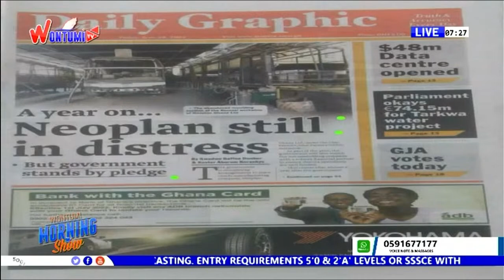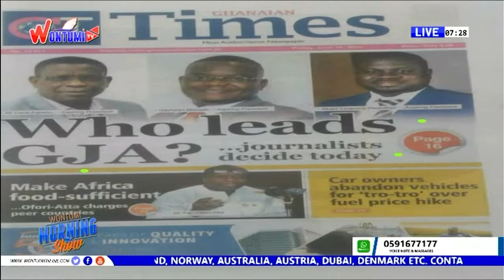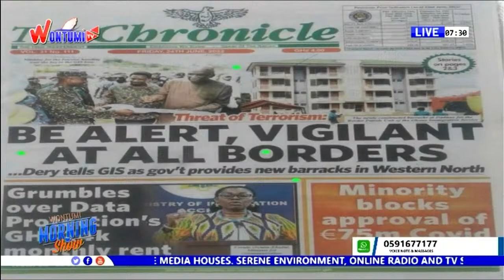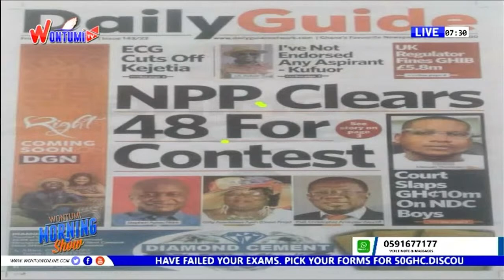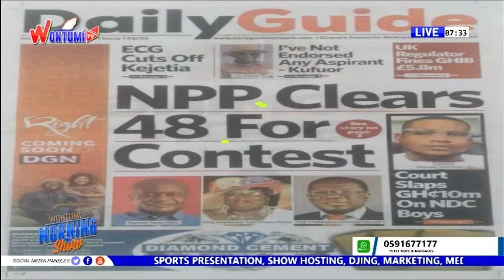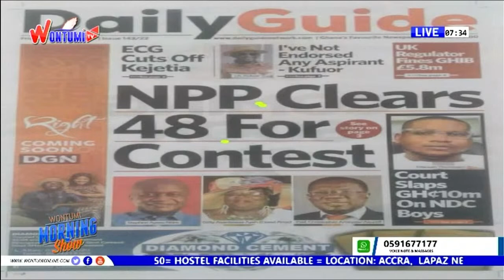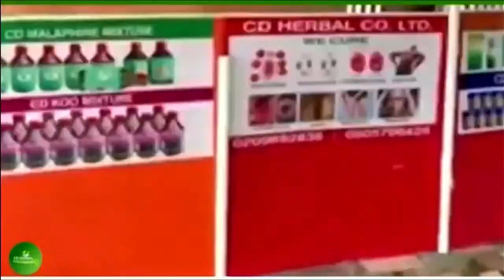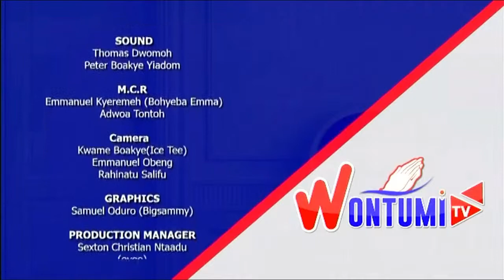THE WONTUMI MORNING ON WONTUMI TV | 24/06/22